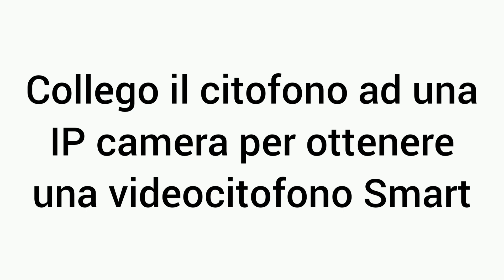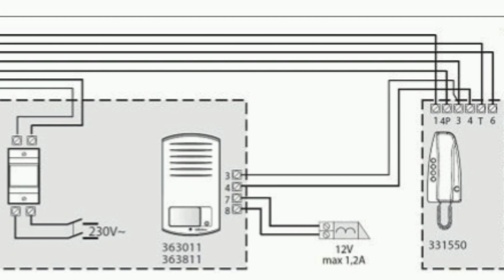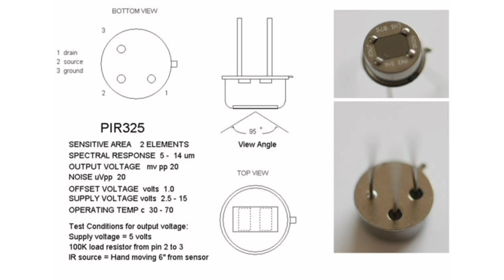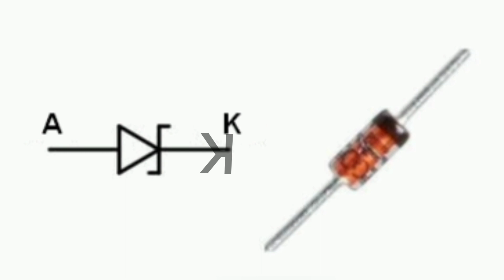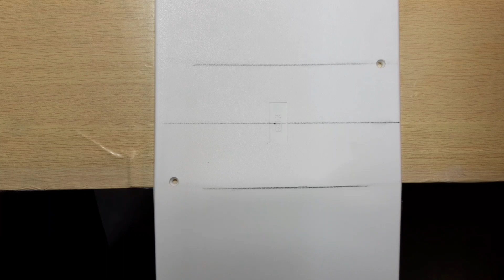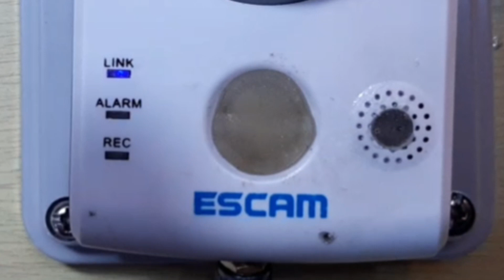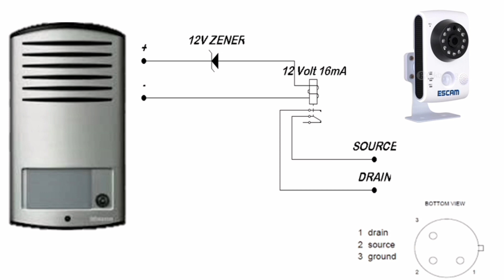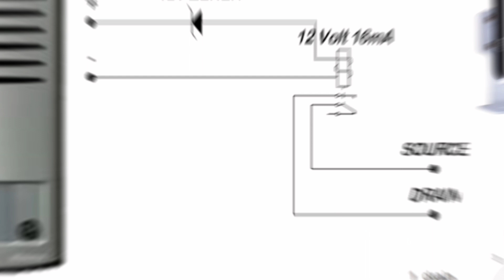Trasforma un vecchio bticino in video citofono Smart: Come collegare una IP camera al tasto esterno.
Collegare una IP camera al nostro vecchio citofono per realizzare un videocitofono Smart con una semplice interfaccia a relè

Visita il mio negozio virtuale: